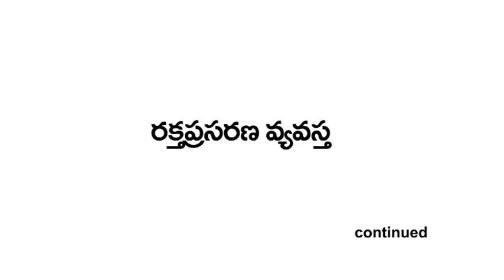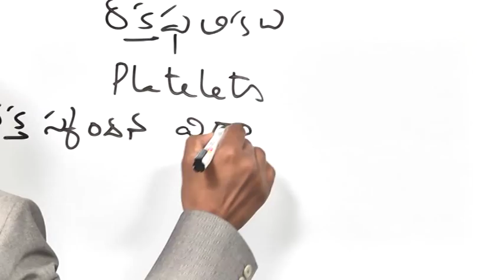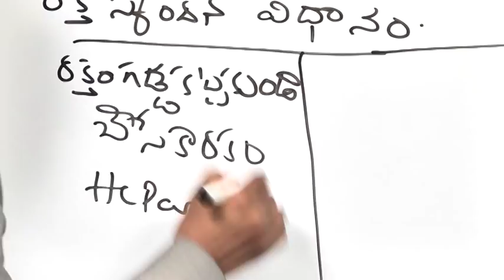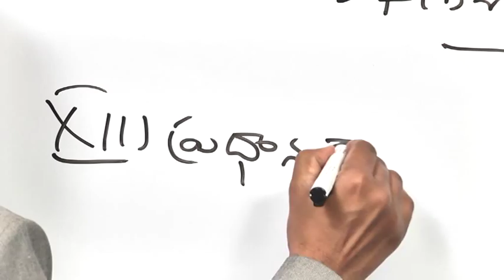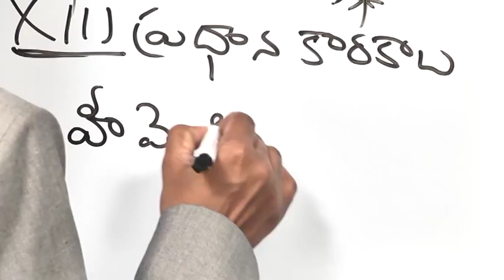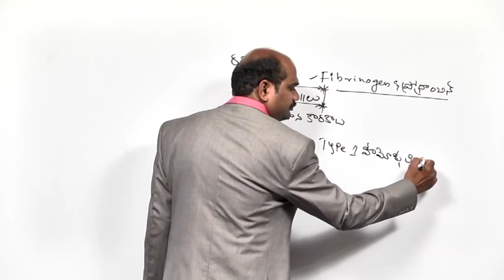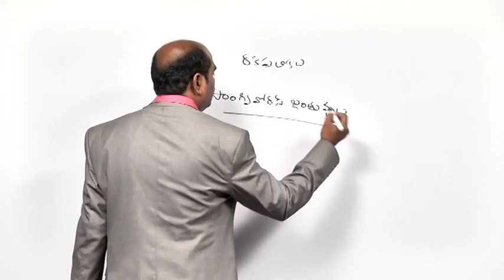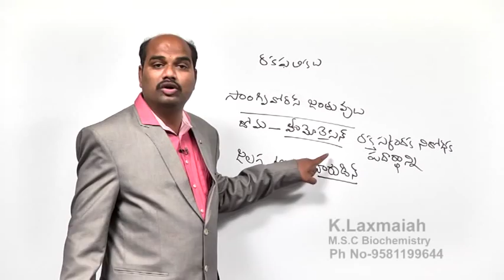SCIENCE & TECHNOLOGY - Blood Circulation System - Part 1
Please watch lecture on Blood Circulation System
- Discussed about Blood Platelets.
- Platelets, also called thrombocytes whose function is to stop bleeding by clumping and clotting blood vessel injuries.